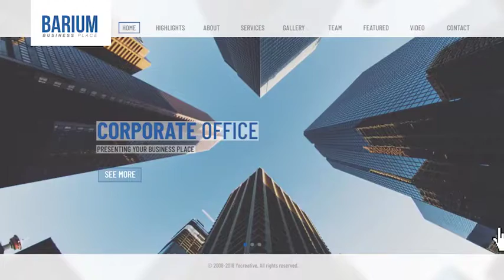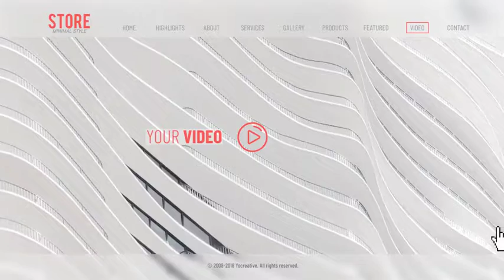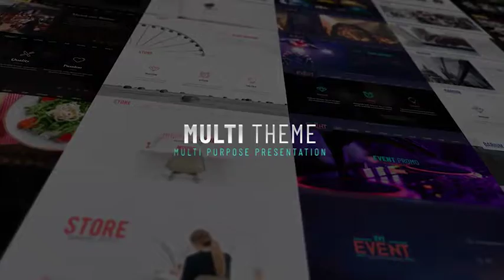MultiTheme - After Effects Template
DESCRIPTION
MultiTheme is a powerful tool to present your website or business.

FEATURES
After Effects CC 2015 or above in 4K (3840 X 2160 px).
Complete Helpfile instructions. (File with comments and tips)
Modular Structure, change number and order of scenes according your needs.
Universal or Individual Control Panel. Pick your color palette in few clicks!
26 image placeholders, ready to put your content.
No Extra plugins needed.
Works with all After Effects languages.
5 Themes included, just choose yours to start!

FRA
Multi Theme est un outil puissant pour présenter votre site web ou votre entreprise.

DEU
Multi Theme ist ein leistungsstarkes Tool zur Präsentation Ihrer Website oder Ihres Unternehmens.

KOR
멀티 테마는 웹 사이트 또는 비즈니스를 소개하는 강력한 도구입니다.

ESP
MultiTheme es una poderosa herramienta para presentar su sitio web o negocio.

ITA
MultiTheme è un potente strumento per presentare il tuo sito web o la tua attività.

POL
MultiTheme to potężne narzędzie do prezentacji Twojej witryny lub firmy.